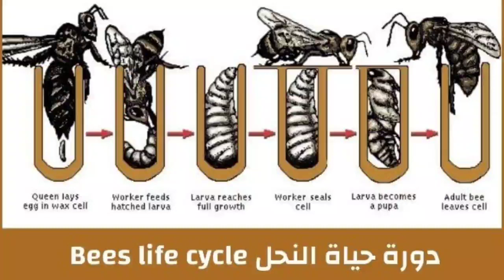هل صحيح أن النحله تخرج على16يوم|مراحل نمو النحله|بيضة|يرقة|عذراء|بالغة| الاستاذ ابومازن الاهنومي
مراحل نمو النحلة
مراحل نمو النحل
مراحل تطور النحله
مراحل نمو نحل العسل
مراحل نمو النحلة بالصور
هل صحيح أن النحله تخرج على 16 يوم
البيضة اليرقة الحشرة الكاملة
بيضة
يرقة
عذراء
بالغة